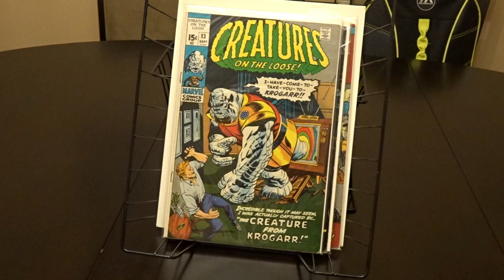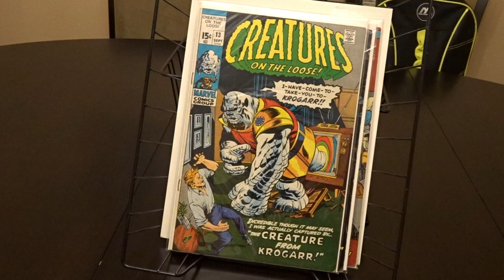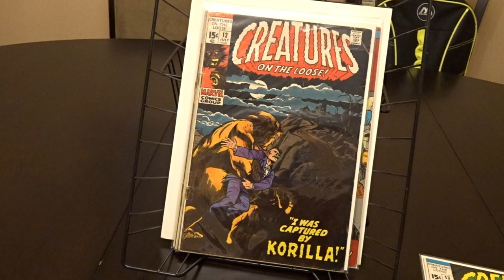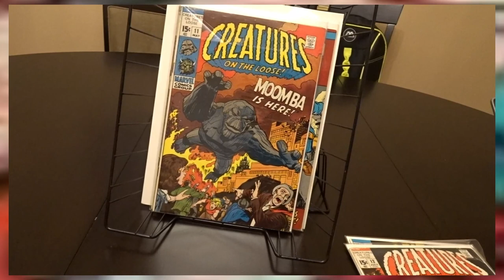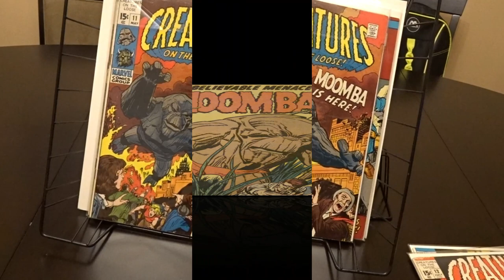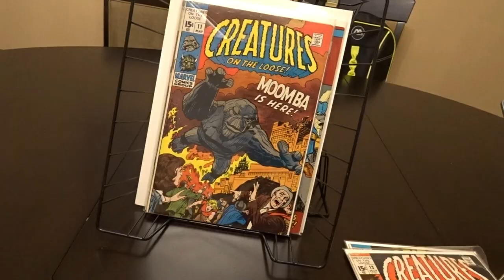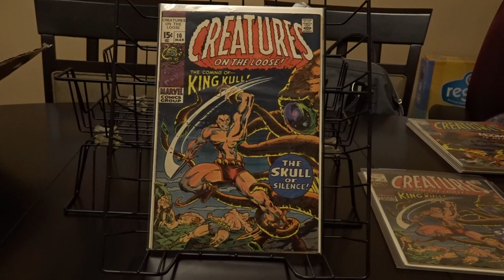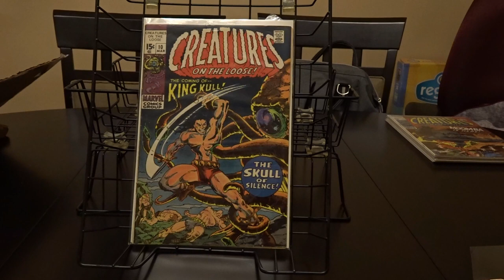TOP 4 HORROR COMIC BOOKS of 1970s REVIEW~MARVEL CREATURES on the LOOSE BEST issues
BEST HORROR COMIC BOOKS OF THE 1970'S FEATURING the History of Bronze Age era Creatures on the Loose Comic Books 10-13.  With artists like Jack Kirby, Bernie Wrightson, and Syd Shores how could one not enjoy this robust set of extremely addictive comic book publications that was very short lived for its time.
Other accepted crypto currencies
BTC - 348nL4BHZPk7WySbCoksxVrQFcNB4igWUD
xrp - rPDDrh7qi8ng4tZDHkxGbPwJtYKMJi5KmZ
LTC - M9J77ZmWnEQPFWrc9WHFU7d4nsaiBg9Ce9
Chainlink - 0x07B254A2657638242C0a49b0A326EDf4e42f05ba